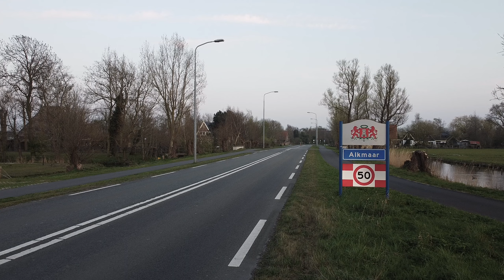Alkmaar in Quarantaine - April 2020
The streets of Alkmaar during quarantaine in April 2020. I made this video after walking around in Alkmaar and see the empty streets. It inspired me to make music en led to this video.

Project, edit and soundtrack by me